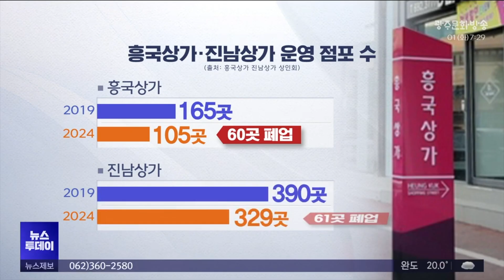쇼핑과 문화 중심지 어디로..거리는 '썰렁' (뉴스투데이 2024.10.1 광주MBC)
(앵커)
지역 경제 활성화의 중심 축으로
쇼핑과 문화의 중심지였던
여수 도심의 주요 상권들이 점차 활력을 잃고 있습니다.

한 집 걸러 한 집이 폐업하며
골목 상권 침체가 장기화하고 있어
시급한 대책이 필요합니다.

최황지 기자가 보도합니다.

(기자)
'권리금 없음', '최저 월세'.

폐업한 상가에 세입자를 찾는
현수막이 붙었습니다.

월세를 반 이상 낮춰봐도,
세입자는 4년째 못 찾고 있습니다.

30년간 자리를 지킨 상인들도
어려움을 호소합니다.

* 자영업자 / 모 브랜드 30년 운영
"모든 브랜드가 다 나빠지고 있어요 지금.
소상공인들은 거의 죽기 직전이에요."

여수의 대표 상권인
진남상가도 사정이 마찬가지입니다.

주요 관광지인 이순신광장과 연결됐는데도
이 도로는 적막하기만 합니다.

하나 둘 폐업한 상가에 차들까지 양옆으로 주차하면서
이곳은 보행자들이 더욱더 찾지 않는 도로가 됐습니다.

두 상권 모두 점포 수는
갈수록 줄고 있습니다.

코로나 전과 비교하면
흥국상가는 60곳의 점포가 폐업했고,

진남상가도 비슷한 수의 점포가
운영을 포기했습니다.

상인들은 코로나19가 기점이었다고 말합니다.

온라인 쇼핑이 일상이 되면서
의류업을 주요 업종으로 삼은
두 상권 모두 큰 타격을 입었다는 겁니다.

* 박나현 / 흥국상가 상인회 대표
"2~3년 동안을 인터넷이라는 온라인으로 샀기 때문에
굳이 나와서 (쇼핑)안 하고 3년의 시간 동안에
이제 좀 문화가 달라지면서 이게 쇠퇴기가.."

구도심 특성상
업주들의 연령대도 고령이어서
업종 전환에도 한계가 있습니다.

* 김유수 / 진남상가 상인회장
"업주 사장님들이나 주인분들께선 연령이 다들 60~70대
고령이 되신 분들이 많기 때문에 업종 변화를 상당히 두려워하고.."

상인회는 청년들의 입점을 기대하고 있습니다.

장시간 폐업한 옷 가게에
최근 카페가 생겼는데,
손님들의 발길도 늘었다는 겁니다.

* 노동욱 / 카페 창업 청년
"워낙 비어있는 상가들도 많고, 다른 콘텐츠들이 없어가지고
그런데 카페가 생기고 또 앞에 카페가 생기다보니까
사람들이 조금 더 걸어 들어오면서 (손님들이 온다).. "

청년 창업을 유도하는 것에 대해 전문가들은,
임대료 감면과 리모델링비 지원 등
실질적인 지원도 병행돼야 한다고 강조했습니다.